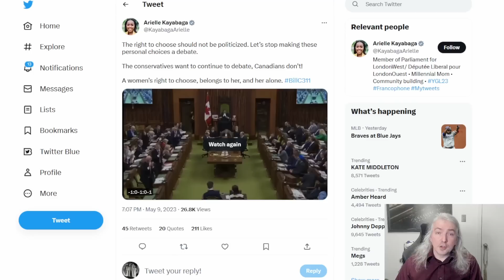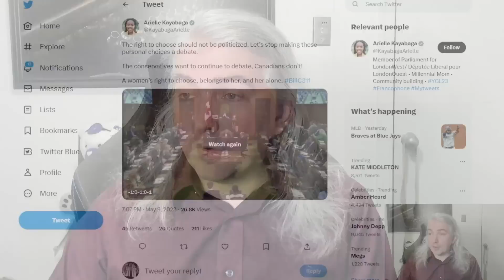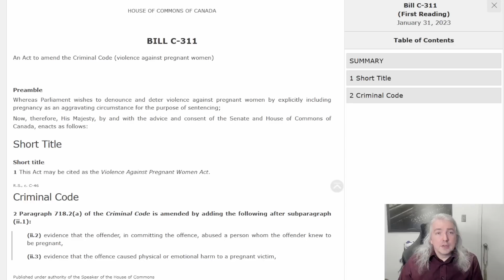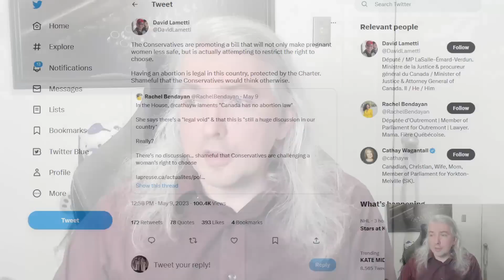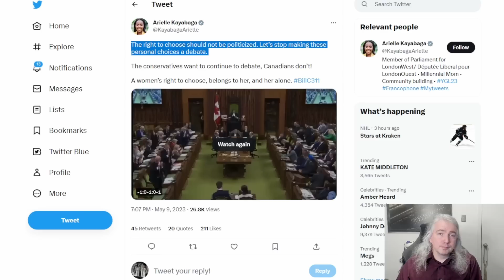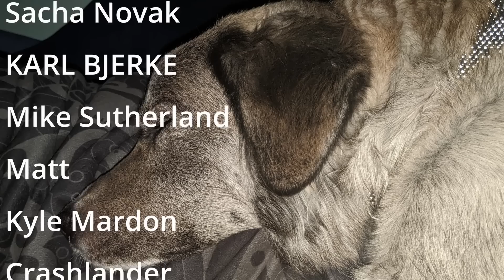The Government Is Lying About Bill C-311 -- A Lawyer Explains